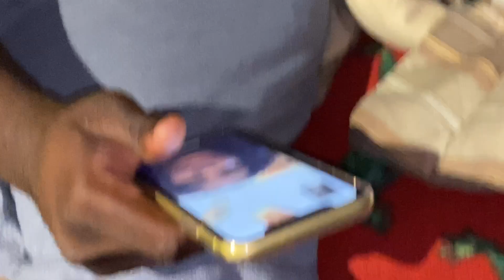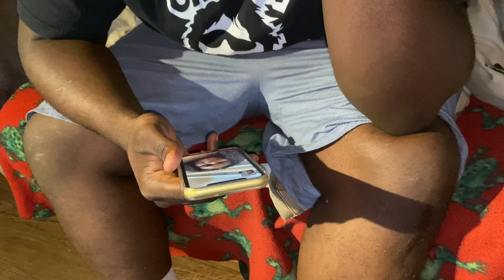Asking InstaGram Model For Some "NUKE"💦💦💦😱(HER RESPONSE WAS CRAZY‼️)